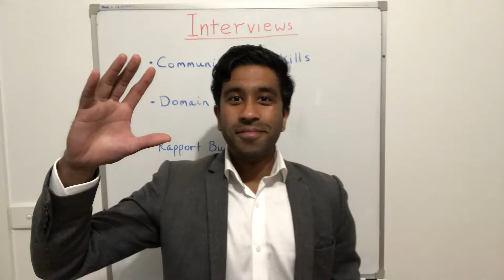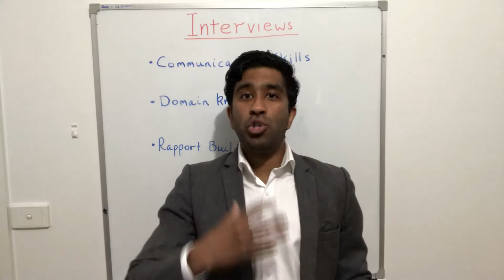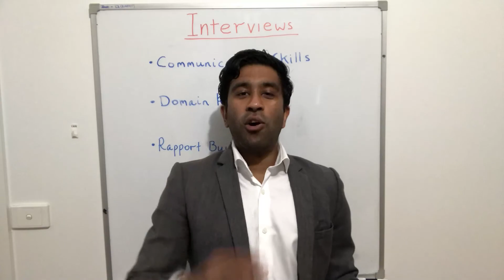TOP 3 FACE TO FACE INTERVIEW TIPS | FOR PEOPLE WITH IT CAREERS | ADVICE FROM A RECRUITER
In this video, I discuss 3 tips to help you make sure you win your next face to face interview. These 3 tips for your next face to face interview are,
- Communication
- Domain knowledge (Technology stack)
- Rapport Building
 Keep these 3 things in mind when you go for your next face to face interview. As a Technology Recruiter, my advice to people in IT is simple, ensuring you work on your communication skills is the biggest skill that tech people lack and need to work on and continue to learn. The ability to break down the complicated to layman terms.

I help candidates with Interview and Phone interview preparation, CV writing, coaching and much more. I run workshops to help job seekers improve and upskills.

If you want to learn more about how to make your resume stand out, watch my Resume Hacks - How to Make a Resume Stand Out video here: